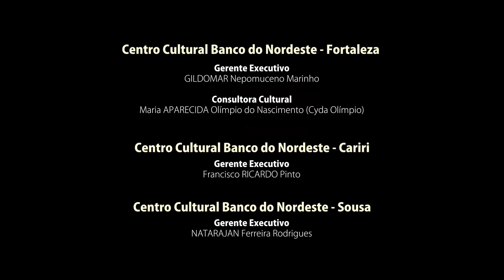Além do Tempo Normal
Pingo de Fortaleza

No lançamento de sua 500ª Live, série iniciada com a pandemia, o artista Pingo de Fortaleza interpreta canções do seu mais novo álbum Além do Tempo Normal.